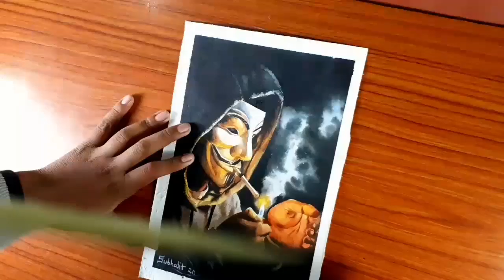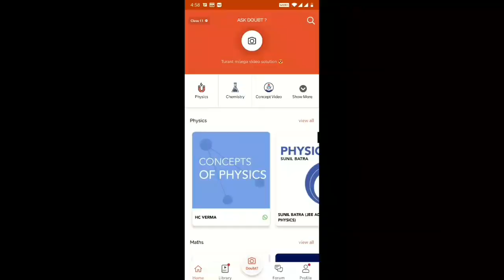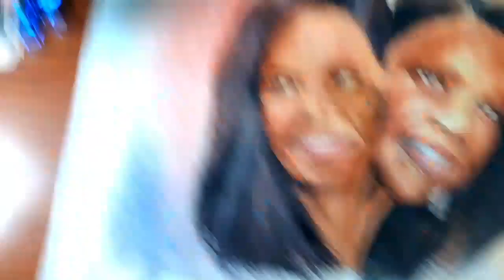Chapak movie Drawing/ watercolour painting of chapak/ chapak movie Deepika Padukone Drawing/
⬆️⬆️⬆️ jaldi jao or dekho😍❤

solution :D
Daily Video Lectures
Join Today
More Features
1) Saari important books milengi solved video solutions ke saath
2) Previous year papers, Important PDFs, Question Bank
3) Tips,Tricks & Concept Videos Topic wise
4) Mock Tests, Quiz,Daily Contests
5) India's biggest student's community & much more

🅰️[Amazon]~

[ Flipkard ]~

chhapaak
deepika padukone drawing
chhapaak trailer
chhapaak movie
chapak drawing
chapaak drawing
chhapaak drawing
chapak movie drawing
chhapaak movie trailer
chapaak title drawing
chapaak movie drawing
chapaak movie poster drawing
deepika padukone chhapaak
chhapaak deepika padukone
deepika padukone
chhapaak trailer deepika padukone,chhapaak movie official trailer
drawing,chhapaak movie story
laxmi agarwal
nok jhok chhapaak